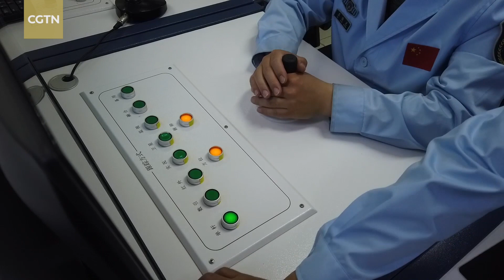Measurement and control for Shenzhou-16 mission stands ready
As the Shenzhou-16 mission team readies for its journey into space, engineers are also on standby dozens of kilometers away from the launch area at the Dashuli measurement and control area, aiming for "precision, accuracy, agility, and stability."